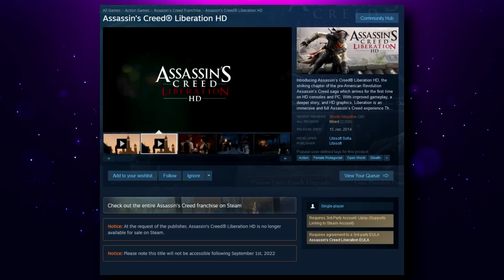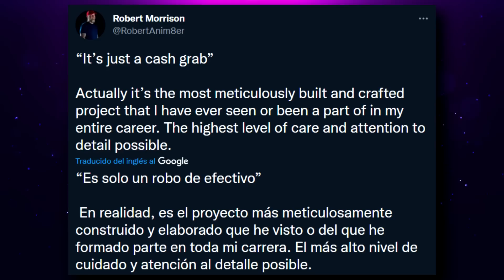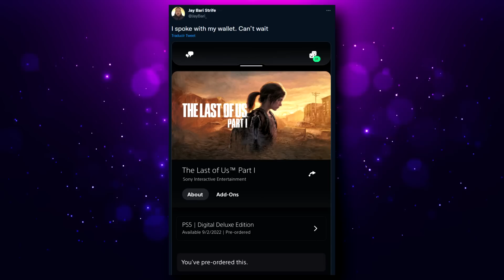ANIMADOR DE THE LAST OF US REMAKE DEFIENDE SU PRECIO DE $70 | ESTA GRAN CAGADA DE UBISOFT ES UN ROBO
00:00 | Intro
00:27 | Thor Love and Thunder
01:44 | Recode un juego de terror psicológico fotorrealista en Unreal Engine 5
02:39 | El ejecutivo de Sony dice que quiere ser 'el Nike de los equipos de juego'
03:44 | La gran cagada de Ubisoft
06:06 | Desarrollador de The Last of Us Remake defiende su precio